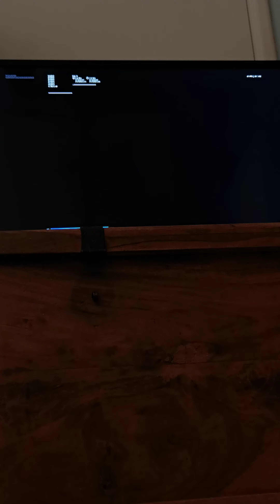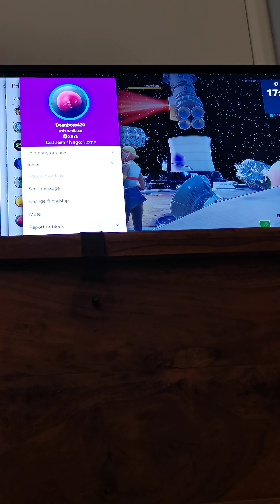My hub fortnite creative mode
Fortnite please make this the hub